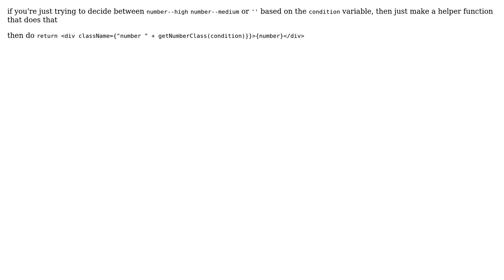Code Review: Different class name based on condition in React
With thanks & praise to God, and with thanks to the many people who have made this project possible! | Content (except music & images) licensed under CC BY-SA | Music | Images & others | With thanks to user ummahusla user Ryan Baker user 200_success and the Stack Exchange Network Trademarks are property of their respective owners. You are responsible for your own actions.